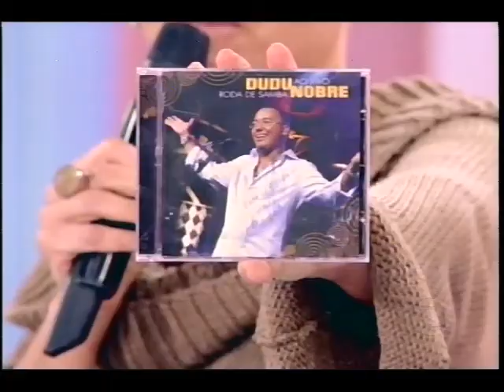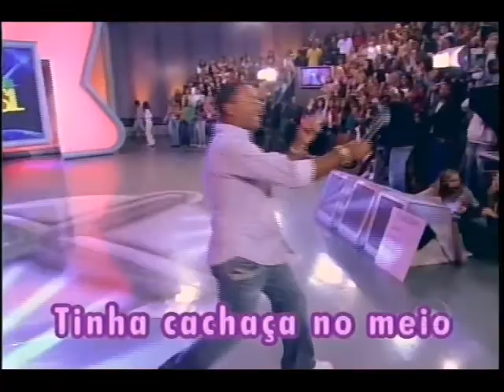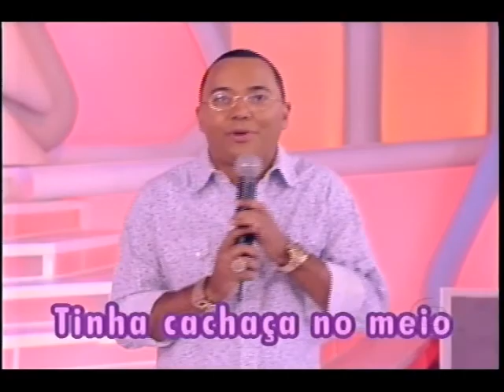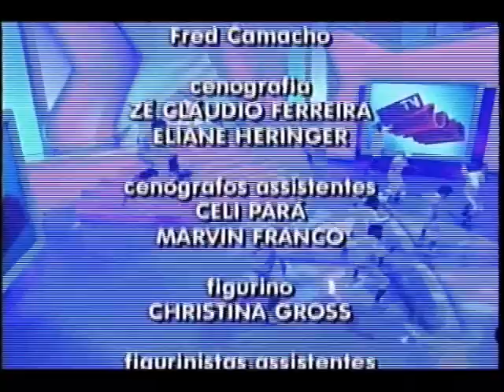TV Xuxa | 17.05.2008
Maurício Manieri - TV Xuxa
X9 - Luíza e Heloísa Perissê
Equipe X - Mauro Bretas e Marina Franco
Família Nota 10: Família Mussalan Haag x Família Ribeiro
Elenco X - Sai de Baixinho
Papo X - Danielle Winits
Maior Comédia - Marcelo Médice
Tô na Xuxa
Xuxa - Dança da Xuxa
Você pediu Brasil: Perlla x Dudu Nobre
Dudu Nobre - Tinha cachaça no meio
Perlla - A grande família
Dudu Nobre - Tremendo vacilão
Perlla - Carrapato

17 de maio de 2008